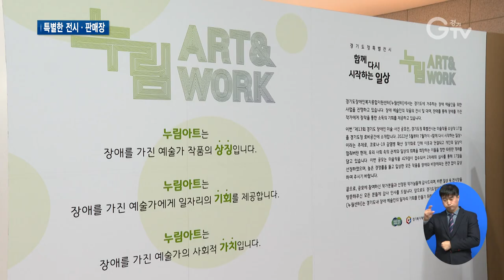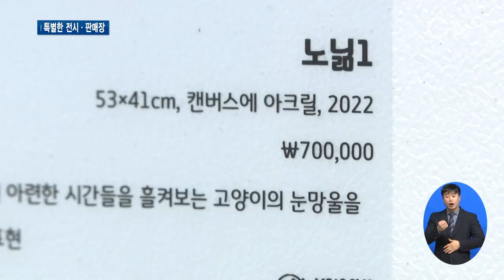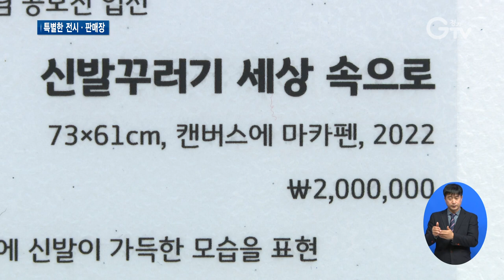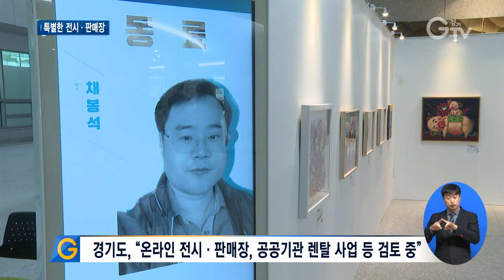장애 예술인과 ‘기회 동행’..장애 예술인 아트마켓 생긴다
[앵커멘트]
경기도가 광교청사 1층에 ‘장애 예술인 전시장’을 만들어 작품을 걸었습니다. 미술품 한쪽엔 가격표까지 붙었습니다. 장애 예술인들에게 더 많은 기회를 주기 위한 민선 8기 경기도의 새 사업이 시작된 겁니다. 장애 예술인들의 작품 렌탈 사업도 구상 중입니다. 최지현 기자가 취재했습니다.

[리포트]
경기도 광교청사 1층 로비에 꾸려진 작은 전시장.

코로나 시대를 바라보고 이 시대를 겪어내는 예술인들의 여러 시선이 담긴 작품들. 근로장애인들의 희로애락을 그려낸 그림.

각기 다른 유형의 장애를 가진 화가들의 작품이 관람객들을 만나러 3일간 전시장 나들이에 나섰습니다.

경기도가 장애 예술인 특별 전시회를 연 건데, 특이한 건 작품 한쪽에 가격표가 있습니다.

[pip]이정주/경기도장애인복지종합지원센터장
많은 그림들이 각 관공서들마다 기업들마다 벽에 걸려진다고 하면 장애인들에게는 일자리가 만들어지게 되는 거죠. 그런 의미에서 예술로 멈추지 않고 소득으로 이어진다는 의미에서 저희가 기획을….

전시회 겸 새로운 형태의 장애 예술인들의 미술 장터를 꾸린 겁니다.

작품 가격은 적게는 10만 원부터 많게는 200만 원까지.

그림을 관람하다 맘에 들면 마치 장 보듯 쇼핑해 살 수 있습니다.

[인터뷰]이영재/관람객
장애 영역에 따라서 그림이 수준이 굉장히 높다, 무심결에 전시회인지 모르고 와서 봤지만 마음이 찡한 부분도 있고…. 또 이런 전시회가 자주….

올해 ‘장애인 미술사진 공모전 수상작’ 중 17점의 미술작품이 전시장에 걸렸습니다.

[pip]최찬양 작가/2022 장애인 미술사진 공모전 대상
코로나가 빨리 사라져서 좋아하는 사람들이 많이 모여 우리 집 현관에 신발이 가득 찼으면 하는 마음으로 그렸습니다. 빨리 예전으로 돌아가고 싶어요. 코로나 없을 때 로요.

대상은 자폐성 장애를 가진 고등학생 최찬양 작가.

코로나가 사라진 세상에서 친구들이 놀러와 현관에 신발이 가득한 모습을 표현했습니다.

새싹 작가로 두각을 나타내고 있습니다.

서성윤 작가는 자신의 2010년에 그린 작품을 걸었습니다.

사지마비 장애로, 손을 아예 못 쓰기 때문에 입이 서 작가의 예술 활동을 하는 최고의 신체가 돼 줍니다.

자신이 꿈꾸고 희망하는 것들, 가고 싶은 곳 등에서 영감을 얻어 전부 입으로 화폭에 담아냅니다.

[pip]서성윤 작가/2022 장애인 미술사진 공모전 입선
이번에 상 받은 [성에 대한 호기심] 있잖아요. 그게 유럽에 있는 고성이에요. 거기에, 나도 이런 곳에 가고 싶다는 욕망 때문에 그리게 됐어요. 그때 이게 붓을 오래 물고 있으니까 젓가락에 이은 붓을 무느라고 작품 그리는 내내 입천장이 까졌던 기억이 나요.

장애를 갖고 있지만 예술인으로서 자신의 재능을 가진 사람들이 역량을 마음껏 발휘할 수 있도록 경기도가 연 특별전.

오프라인 전시를 끝내고는 온라인에서 바통을 이어받는 전시·판매장을 열고, 앞으로 이런 장애 예술인들의 공공기관 작품 렌탈 사업 등도 검토 중입니다.

장애 예술인들에게 고정적인 수입이 주어져 일자리 복지가 생겨야 맘껏 예술 활동을 할 수 있단 생각.

이들의 기회 문을 넓히고자 민선 8기 경기도가 행정력을 집중한다는 방침이 기본으로 깔려있습니다.

경기GTV최지현입니다.

[자막]
1.경기도 장애 예술인 작가 특별전/경기도청(11월29일~12월1일)
2. [pip]이정주/경기도장애인복지종합지원센터장
3.관람하다 작품 구매도 가능
4. [인터뷰]이영재/관람객
5. [pip]최찬양 작가/2022 장애인 미술사진 공모전 대상
6. [pip]서성윤 작가/2022 장애인 미술사진 공모전 입선
7.경기도, “온라인 전시·판매장, 공공기관 렌탈 사업 등 검토 중”
8. 영상취재: 이효진, 영상편집: 윤지성